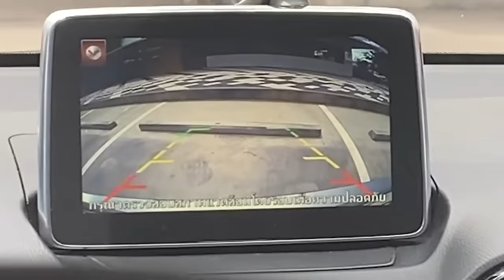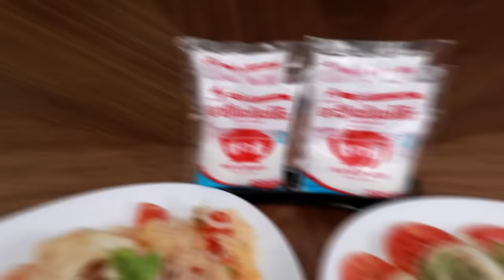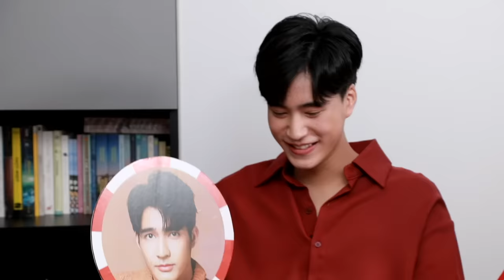ใจหายแว๊บ! มิกซ์ ขับรถให้ เอิร์ท นั่ง!!!! | E.M.S EARTH - MIX SPACE EP.19 [Eng Sub]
ลุ้นมาก!!! มิกซ์ ขับรถพา เอิร์ท ไปตลาดทำเมนูยำให้ โฟร์ท - เจมีไนน์ ได้ทาน แต่กว่าจะได้ทานครัวใหม่บ้านมิกซ์แทบแตก!

จะบ้าระห่ำแค่ไหนไปดู!!!

Subtitles
Chinese (Traditional) : @Iamtrapped2020.
Korean : @nobreakoneshot
Portuguese (Brazil) : EarthMixxBR
Japanese : @mmmia_thai
Spanish : @earthmixperufb